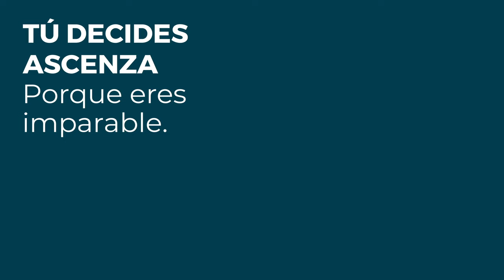Consigue resultados inmediatos y flexibilidad a lo largo del ciclo de tus Hortícolas con VALESCO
➡️ ➡️ Gracias a su efecto de choque y efecto repelente contra ácaros y pulgones es una herramienta ideal para el manejo de resistencias.

VALESCO es apto para agricultores que apuestan por los cultivos ecológicos.